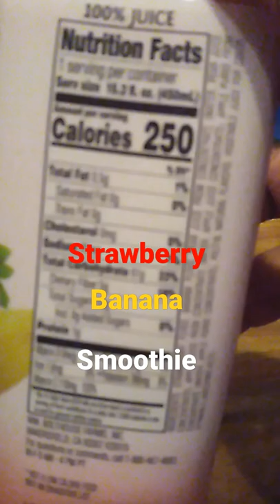Bolthouse Farms Strawberry Banana Smoothie Review Video.